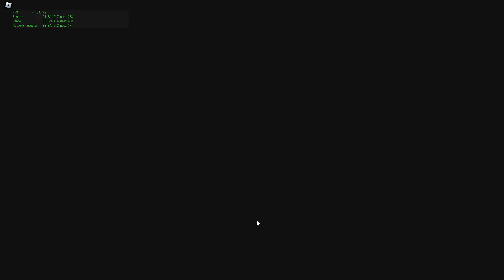Small Fish | Arcane Odyssey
smallest fish in Frostmill

Game: Arcane Odyssey